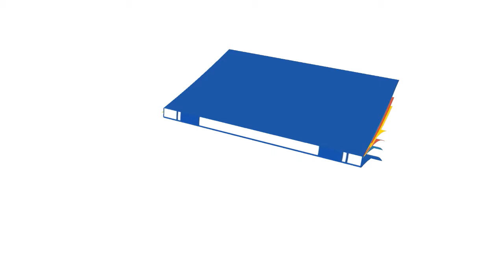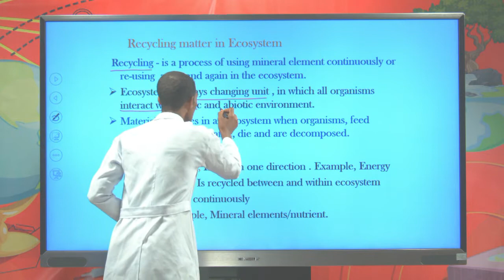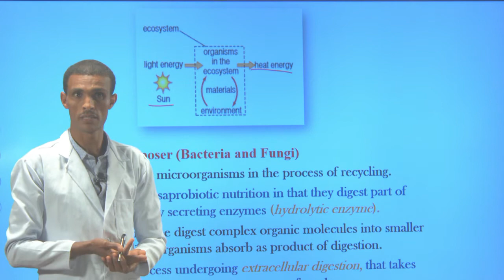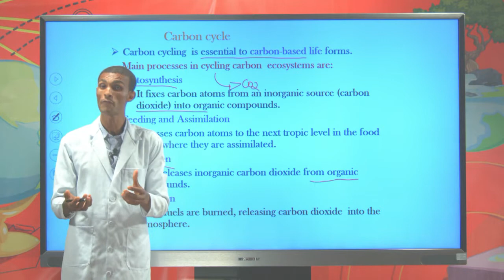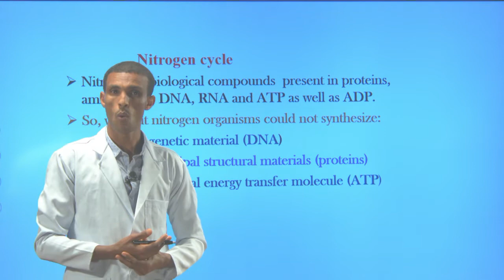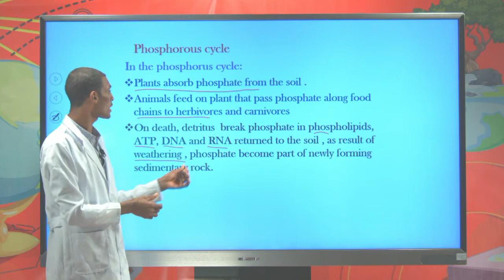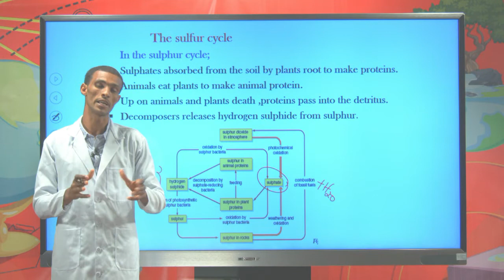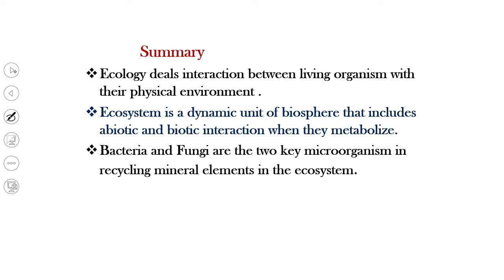[Ep 13] Recycling mater in the ecosystem